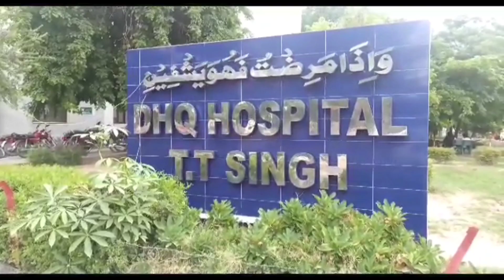Toba Tek Singh Excedent 4 seriously injured/2 dead,TobaTek Singh Tv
*Toba Tek Singh* Accident/4 seriously injured/2 dead

 OC

 Tragic accident in Toba Tek Singh A terrible collision between a car and a rickshaw. 2 people died. 4 people were seriously injured. Rescue 1122 shifted the dead and injured to DHQ hospital.

 VO

  A collision between a car and a rickshaw on Jhang Road near Toba Tek Singh Motorway M4. 2 people in the rickshaw died on the spot while 4 people were seriously injured. Rescue 1122 shifted the injured and dependents to DHQ Hospital.  The process of identifying the rightful persons is going on. The car driver escaped from the spot and SHO Sadar Toba is busy with the incident. The police took possession of the car and started investigation.